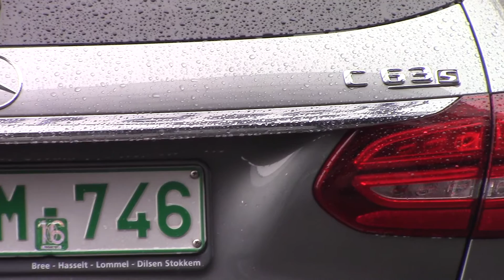2016 Mercedes C63s AMG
This beauty is for sale at Groep Jam in Bree,Belgium